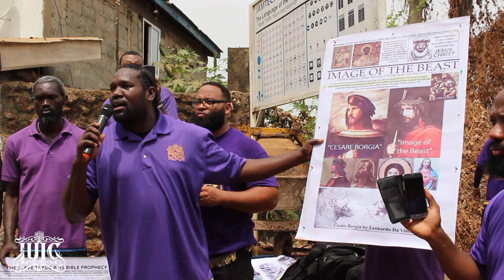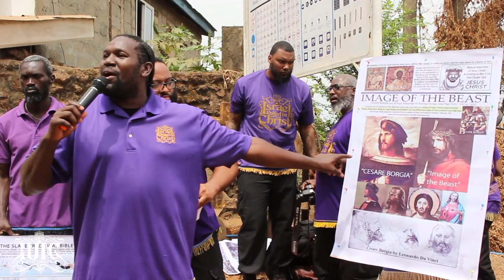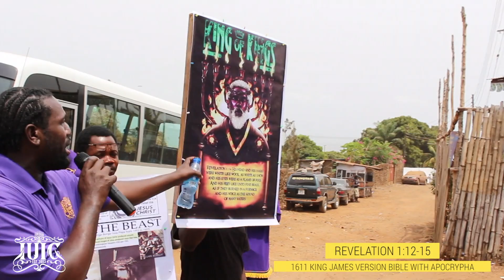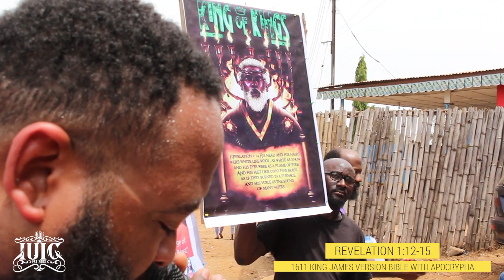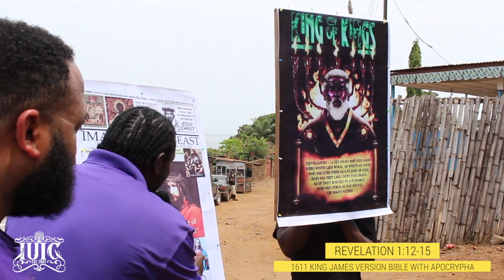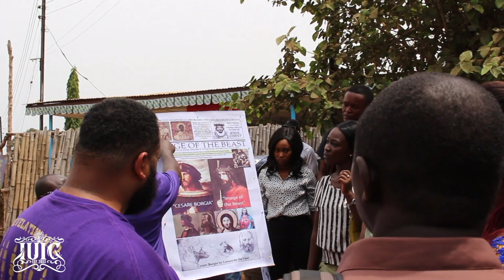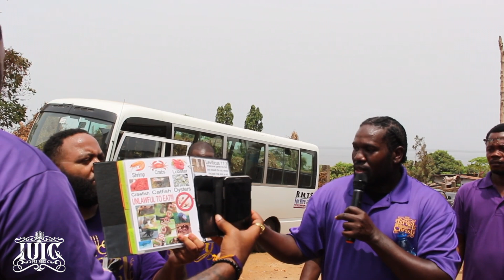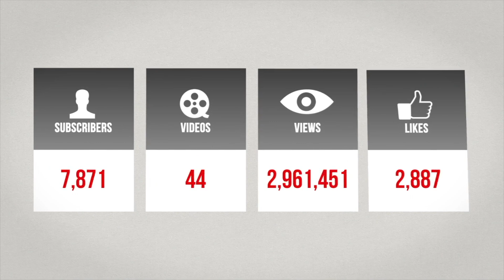CAPTAIN HOSHAYAH DELIVERING THE TRUTH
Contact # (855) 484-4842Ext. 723